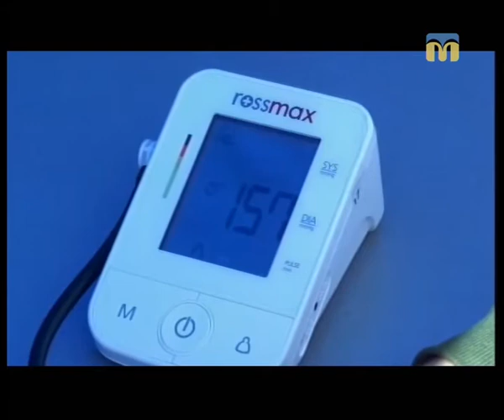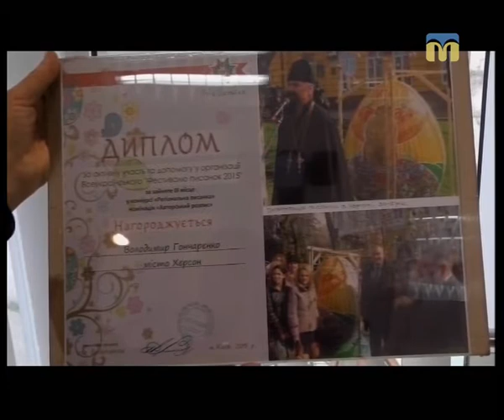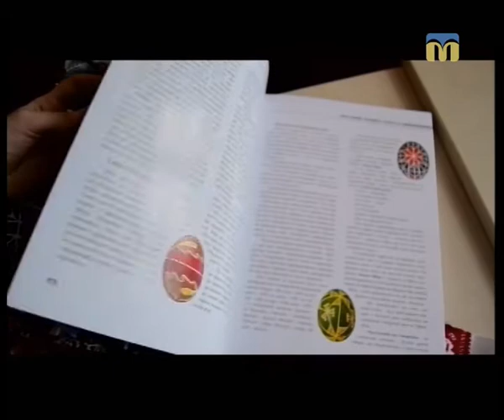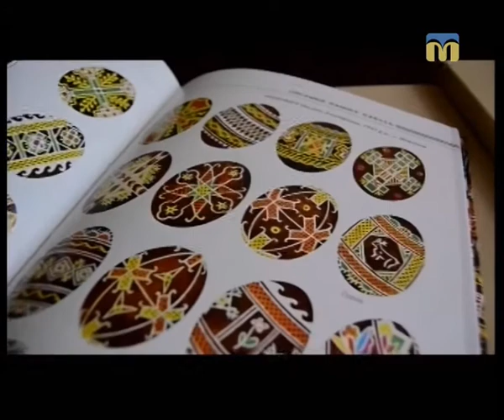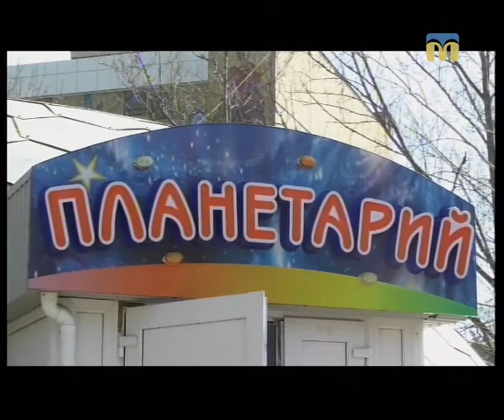Телевізійні новини Миколаївщини - 19:00 - (07.04.2018)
Інформаційна картина дня (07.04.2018) поглядом кореспондентів телеканалу “Миколаїв” (випуск новин — 19:00)
Ведуча програми — Ірина Заіка.